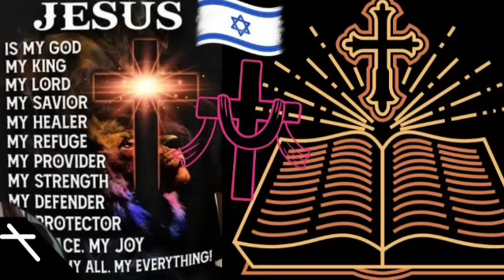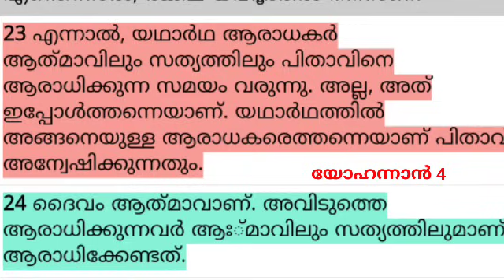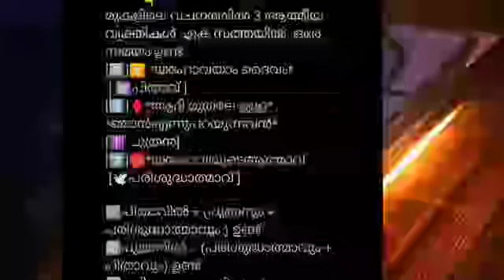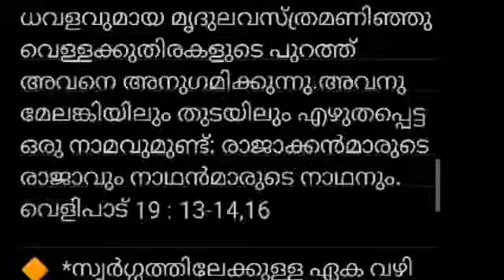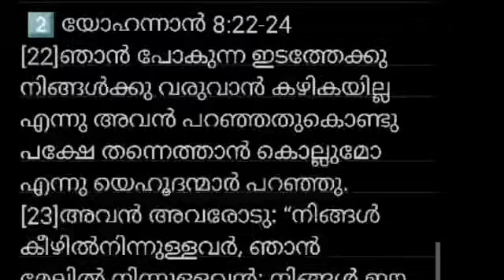മുന്നറിയിപ്പുകൾ ദൈവദാസരുടെ ?!Warnings to God's Children ?!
1️⃣ യോഹന്നാൻ 10:30 ൽ യേശു പറഞ്ഞു   ഞാനും പിതാവും ഒന്നാണ്.

 2️⃣ഫിലിപ്പിയർ 2: 5-6
 യേശുക്രിസ്‌തുവിനുണ്ടായിരുന്ന ഈ മനോഭാവം നിങ്ങളിലും ഉണ്ടാകട്ടെ.
ദൈവത്തിന്റെ രൂപത്തിലായിരുന്നെങ്കിലും അവന്‍ ദൈവവുമായുള്ള സമാനത നിലനിര്‍ത്തേണ്ട ഒരു കാര്യമായി പരിഗണിച്ചില്ല;തന്നെത്തന്നെ ശൂന്യനാക്കിക്കൊണ്ട്‌ ദാസന്റെ രൂപം സ്വീകരിച്ച്‌ മനുഷ്യരുടെ സാദൃശ്യത്തില്‍ ആയിത്തീര്‍ന്ന്‌,
ഫിലിപ്പി 2 : 5-7

 3️⃣. യോഹന്നാൻ 17:21-22
 യേശു പറയുന്നൂ ഞാൻ പിതാവിലും ,പിതാവ് എന്നിലും ആയിരിക്കുന്നു എന്ന്
താനും  പിതാവും ഒന്നായിരിക്കുന്നു എന്ന് യേശു പറയുന്നു

 4️⃣യോഹന്നാൻ 1:18
ദൈവത്തെ ആരും ഒരിക്കലും കണ്ടിട്ടില്ല. പിതാവുമായി ഗാഢബന്‌ധം പുലര്‍ത്തുന്ന ദൈവംതന്നെയായ ഏകജാതനാണ്‌ അവിടുത്തെ വെളിപ്പെടുത്തിയത്‌.

 5️⃣ദൈവത്വത്തിന്റെ പൂര്‍ണതമുഴുവൻ യേശുവില്‍ മൂര്‍ത്തീഭവിച്ചിരിക്കുന്നു.
എല്ലാ ആധിപത്യങ്ങളുടെയും അധികാരങ്ങളുടെയും ശിരസ്‌സായ യേശുവിലാണു നിങ്ങളും പൂര്‍ണത പ്രാപിച്ചിരിക്കുന്നത്‌.
കൊളോസോസ്‌ 2 : 9-10

 🔶 *യേശു ദൈവമാണെന്ന്* *അവകാശപ്പെട്ടു*.🔶

6️⃣ യഹൂദര്‍ പറഞ്ഞു: ഏതെങ്കിലും നല്ല പ്രവൃത്തികള്‍മൂലമല്ല, ദൈവദൂഷണംമൂലമാണ്‌ ഞങ്ങള്‍ നിന്നെ കല്ലെറിയുന്നത്‌; കാരണം, മനുഷ്യനായിരിക്കെ, നീ നിന്നെത്തന്നെ ദൈവമാക്കുന്നു.

7️⃣ അങ്ങനെ യേശു ശബ്ബത്തിനെ ലംഘിച്ചതുകൊണ്ടു മാത്രമല്ല, ദൈവം *സ്വന്തപിതാവുഎന്നു പറഞ്ഞു*
*തന്നെത്താന്‍ ,ദൈവത്തോടു,സമമാക്കിയതുകൊണ്ടും യെഹൂദന്മാര്‍ അവനെ കൊല്ലുവാന്‍ അധികമായി ശ്രമിച്ചു പോന്നു*
യോഹന്നാൻ 5:18

🔶 *യേശുവാണ് നിത്യ വചനം* 🔶

1️⃣യോഹന്നാൻ 1: 1 ആദിയിൽ വചനം ഉണ്ടായിരുന്നു, വചനം ദൈവത്തോടൊപ്പമുണ്ടായിരുന്നു, വചനം ദൈവമായിരുന്നു.

 2️⃣ വചനം മാംസമായി നമ്മുടെയിടയില്‍ വസിച്ചു. അവന്റെ മഹത്വം നമ്മള്‍ ദര്‍ശിച്ചു - കൃപയും സത്യവും നിറഞ്ഞതും പിതാവിന്റെ ഏകജാതന്റേതുമായ മഹത്വം.യോഹന്നാന്‍ 1 : 14

3️⃣അവന്‍ രക്‌തത്തില്‍ മുക്കിയ മേലങ്കി ധരിച്ചിരിക്കുന്നു. അവന്റെ നാമം ദൈവവചനം എന്നാണ്‌.
സ്വര്‍ഗീയ സൈന്യങ്ങള്‍ നിര്‍മലവും ധവളവുമായ മൃദുലവസ്‌ത്രമണിഞ്ഞു വെള്ളക്കുതിരകളുടെ പുറത്ത്‌ അവനെ അനുഗമിക്കുന്നു.അവനു മേലങ്കിയിലും തുടയിലും എഴുതപ്പെട്ട ഒരു നാമവുമുണ്ട്‌: രാജാക്കന്‍മാരുടെ രാജാവും നാഥന്‍മാരുടെ നാഥനും.
വെളിപാട്‌ 19 : 13-14,16

🔶  *സ്വർഗ്ഗത്തിലേക്കുള്ള ഏക വഴി യേശുക്രിസ്തുവാണ്*  🔶
🔶 *ആദ്യനു  അന്ത്യനും ആയ ഒരേയൊരു* *ദൈവം മാത്രമേയുള്ളൂ* യേശു
വെളിപാട് 1 17-18 🔶

 1️⃣*യഹോവ പറയുന്നു* താൻ ആദ്യനും അന്ത്യനും എന്ന്

യെശയ്യാ 48:12
യാക്കോബേ, ഞാൻ വിളിച്ചിരിക്കുന്ന യിസ്രായേലേ, എന്റെ വാക്കു കേൾക്ക; ഞാൻ അനന്യൻ;👉 *ഞാൻ ആദ്യനും ഞാൻ അന്ത്യനും ആകുന്നു*.👈

*യേശു തന്നേ കുറിച്ച് പറയുന്നു*
👉 *താനാണ് ആദ്യനും, അന്ത്യവും*
(വെളിപാട് 1 17-18)
*എന്ന്*👈

പിന്നെ അവന്‍ എന്നോടു പറഞ്ഞു: സംഭവിച്ചുകഴിഞ്ഞു. ഞാന്‍ ആല്‍ഫയും ഒമേഗയുമാണ്‌- *ആദിയും അന്തവും*. ദാഹിക്കുന്നവനു ജീവജലത്തിന്റെ ഉറവയില്‍ നിന്നു സൗജന്യമായി ഞാന്‍ കൊടുക്കും.വിജയം വരിക്കുന്നവന്‌ ഇവയെല്ലാം അവകാശമായി ലഭിക്കും. ഞാന്‍ അവനു ദൈവവും അവന്‍ എനിക്കു മകനുമായിരിക്കും.
വെളിപാട്‌ 21 : 6-7

 2️⃣ എങ്കിലും, നമുക്ക്‌ ഒരു ദൈവമേയുള്ളൂ. ആരാണോ സര്‍വവും സൃഷ്‌ടിച്ചത്‌, ആര്‍ക്കുവേണ്ടിയാണോ നാം ജീവിക്കുന്നത്‌, ആ പിതാവ്‌. ഒരു കര്‍ത്താവേനമുക്കുള്ളൂ. ആരിലൂടെയാണോ സര്‍വവും ഉളവായത്‌, ആരിലൂടെയാണോ നാം നിലനില്‍ക്കുന്നത്‌, ആ യേശുക്രിസ്‌തു.
1 കോറിന്തോസ്‌ 8 : 6

 3️⃣. സ്‌മിര്‍ണായിലെ സഭയുടെ ദൂതന്‌ എഴുതുക: ആദിയും അന്തവുമായവന്‍, മരിച്ചവനും എന്നാല്‍, വീണ്ടും ജീവിക്കുന്നവനുമായവന്‍, പറയുന്നു:
വെളിപാട്‌ 2 : 8

 4️⃣യേശുവിനെ കണ്ടപ്പോള്‍ ഞാന്‍ മരിച്ചവനെപ്പോലെ അവന്റെ കാല്‍ക്കല്‍ വീണു. അപ്പോള്‍ അവന്‍ വലത്തുകൈ എന്റെ മേല്‍ വച്ചുകൊണ്ടു പറഞ്ഞു: ഭയപ്പെടേണ്ടാ, *ഞാനാണ്‌ ആദിയും അന്തവും*,ജീവിക്കുന്നവനും. ഞാന്‍ മരിച്ചവനായിരുന്നു; എന്നാല്‍, ഇതാ, ഞാന്‍ എന്നേക്കും ജീവിക്കുന്നു; മര ണത്തിന്റെയും നരകത്തിന്റെയും താക്കോലുകള്‍ എന്റെ കൈയിലുണ്ട്‌.
വെളിപാട്‌ 1 : 17-18

🔶 *ദൈവത്തെ മാത്രമേ* *ആരാധിക്കാനാവൂ*.  *യേശുവിനെ ശിഷ്യർ അടക്കം പലരും ആരാധിച്ചു*.🔶

1️⃣ മൂന്ന് ജ്ഞാനികൾ ഭവനത്തില്‍ പ്രവേശിച്ച്‌ ശിശുവിനെ അമ്മയായ മറിയത്തോടുകൂടി കാണുകയും അവനെ കുമ്പിട്ട്‌ ആരാധിക്കുകയും ചെയ്‌തു. നിക്‌ഷേപപാത്രങ്ങള്‍ തുറന്ന്‌ പൊന്നും കുന്തുരുക്കവും മീറയും കാഴ്‌ചയര്‍പ്പിച്ചു.

ഇതിലെ 8 ക്ലാസുകൾ പഠിച്ചാൽ നിങ്ങൾക്ക്  തന്നേ നിങ്ങളേയും നിങ്ങളുടെ കുടുംബങ്ങളെയും  deliverance ചെയ്യാം bible ന് എതിരെ വരുന്ന ഏത് ദുരുപദേശങ്ങളും എളുപ്പം മനസിലാക്കാം,
തീർച്ചയായും പഠിക്കേണ്ട ശക്തമായ bible Teaching class ക്ലാസ് കൾ

സാത്തൻ  മനുഷനിൽ പ്രവർത്തിപ്പിക്കുന്ന വരങ്ങൾ

part5